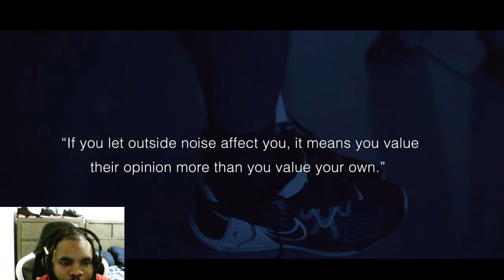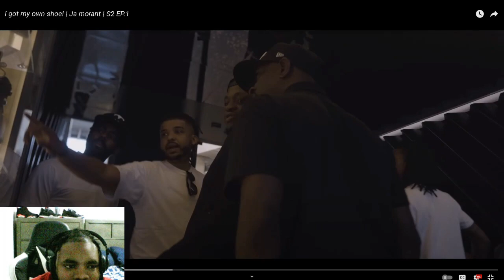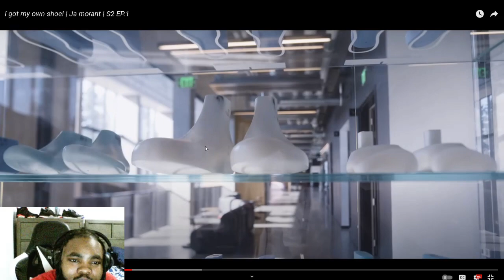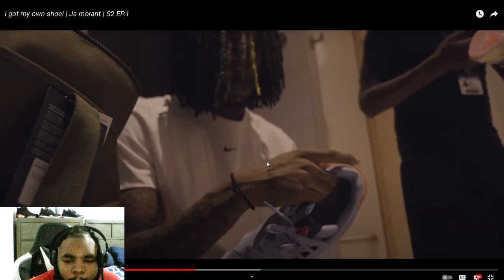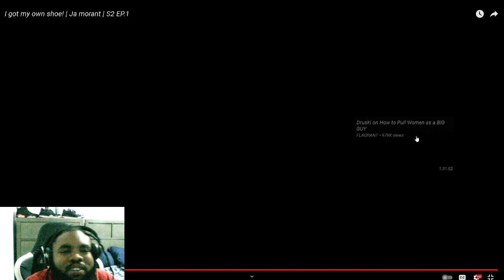Ja Morant got his own shoe! | S2 EP. Reaction